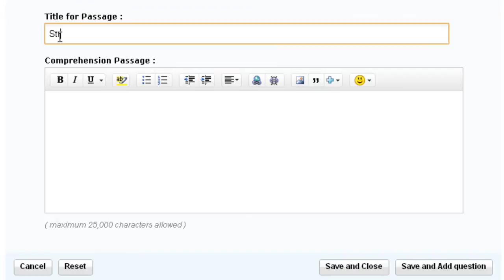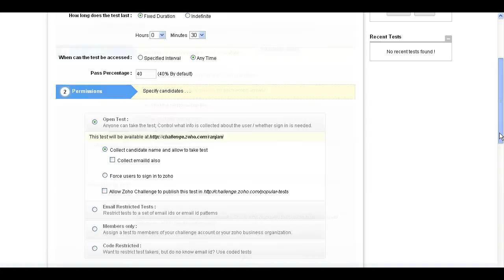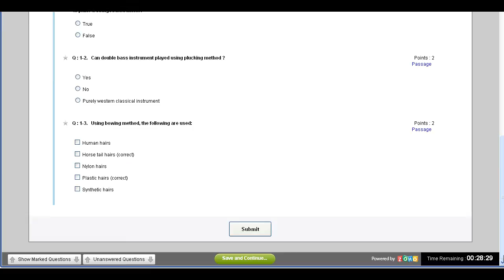Creating Online Quizzes with Comprehensions in Zoho Challenge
This video shows how you can create a comprehension type test in Zoho Challenge. Zoho Challenge will auto-evaluate and self grade the quiz.